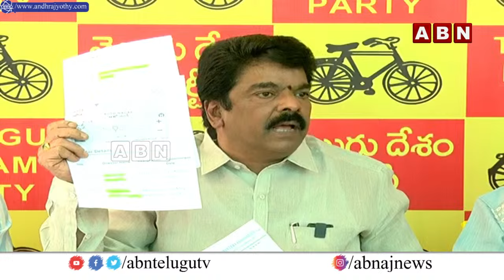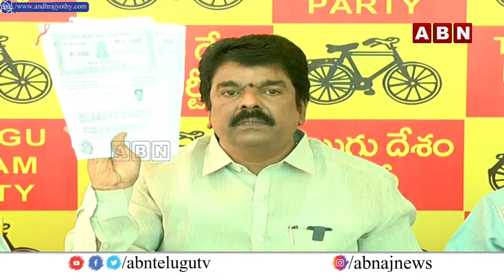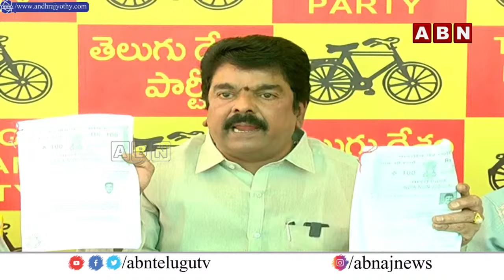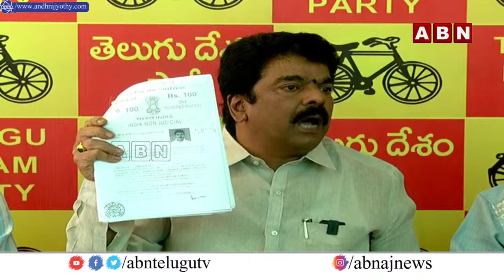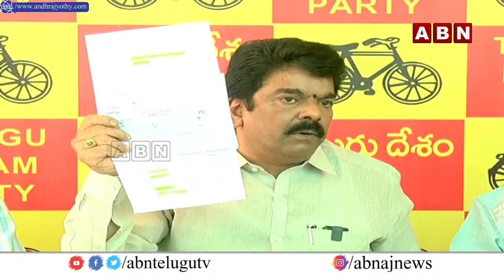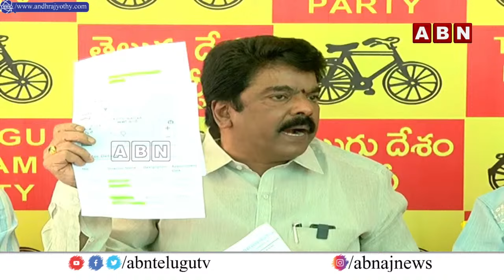🔴LIVE : Bonda Uma Maheshwar Rao Press Meet | ABN Telugu